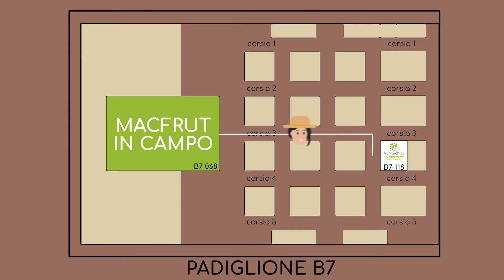Macfrut 2017 Adron e Agritechno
I servizi di Adron & Agritechno raccontati nella simpaticissima animazione di Melissa Coarezza.